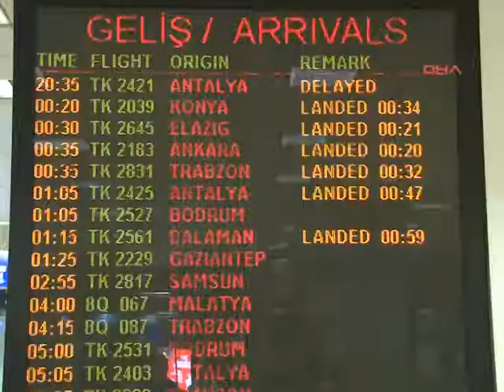Birbirinden Renkli Görüntülerle İstanbul Geceleri